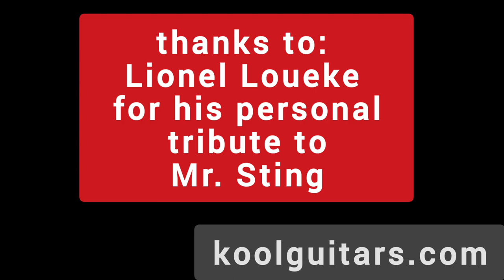Shape of my Heart (Sting) play Lionel Loueke (FRETLESS guitar)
Lionel Loueke plays "Shape of my heart" famous song by (the one and only!)

- active fishmanfluece pickups
- piezo headless saddles